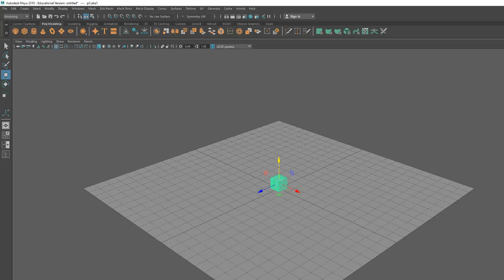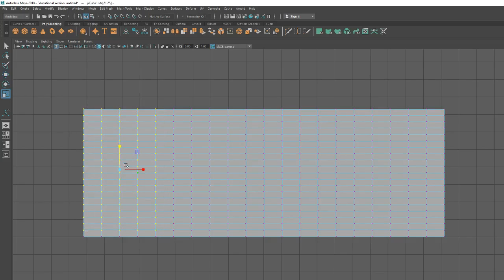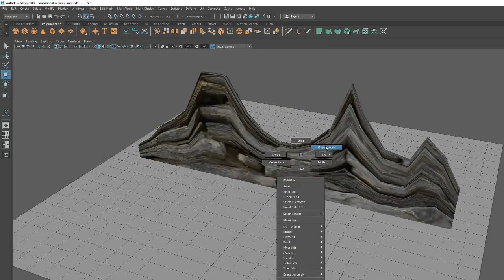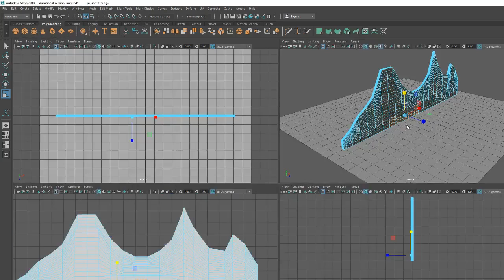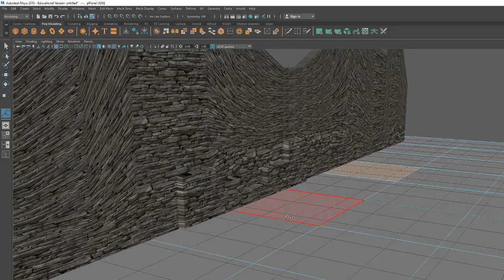Texture basic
A simple way of building a rough/damaged wall and applying a texture to it.